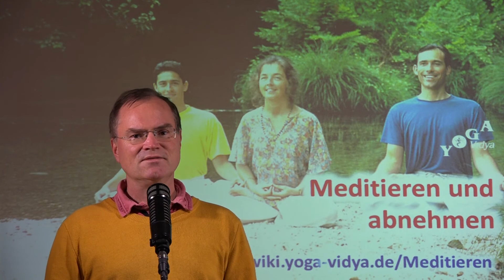Meditieren und abnehmen ?